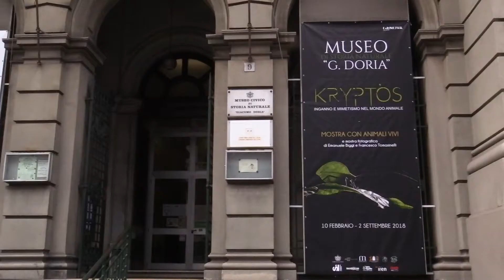Kriptos - Mimetismo animale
Una mostra al Museo di Storia Naturale di Genova con animali vivi per illustrare l'arte del mimetismo e le straordinarie varietà di strategie per difendersi e predare